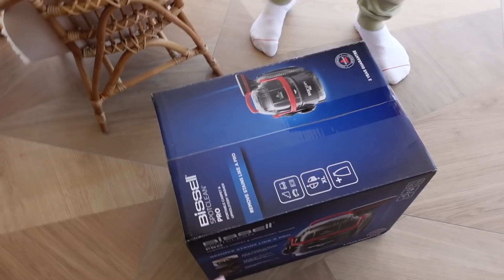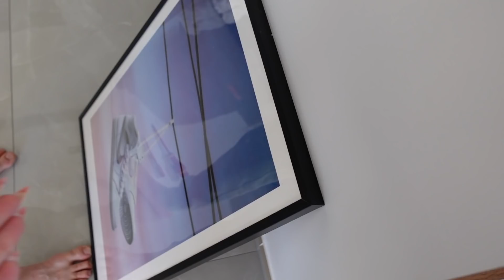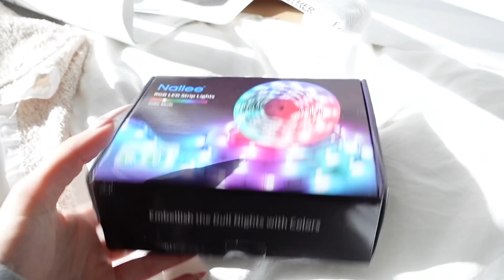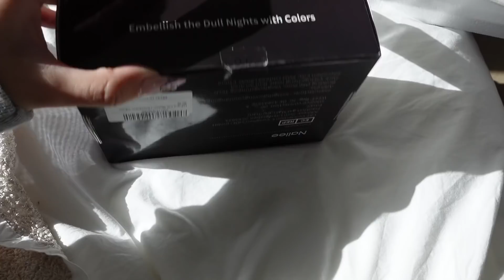Nouveau Meuble et Déco pour la Maison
- TikTok : « noemiemtouch » & « tanguy_lamenace »

Les produits mentionnés dans cette vidéo :
- La shampouineuse
- La tondeuse de Lily
- La tondeuse de Tanguy
- Le Blender
- Le robinet
- La Dymo
- Les LED